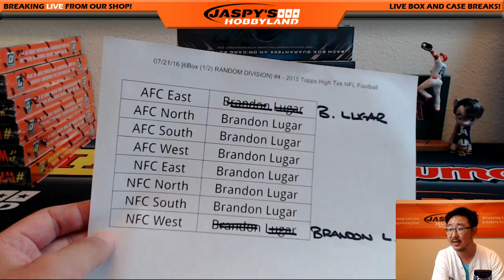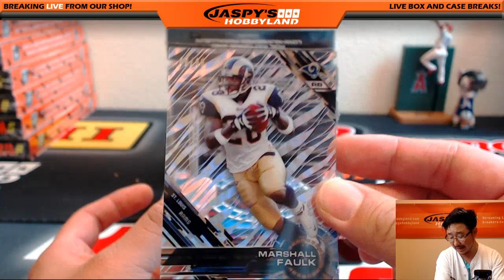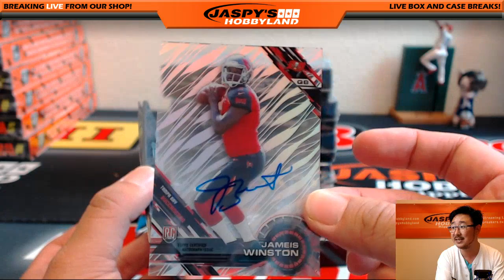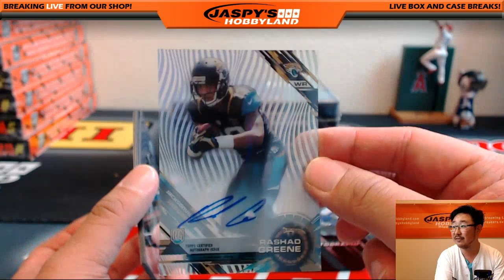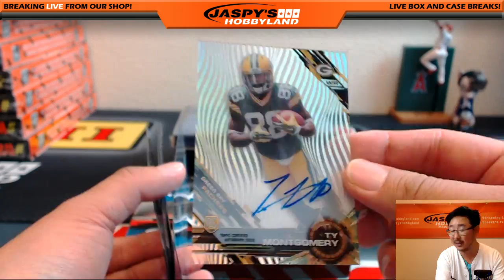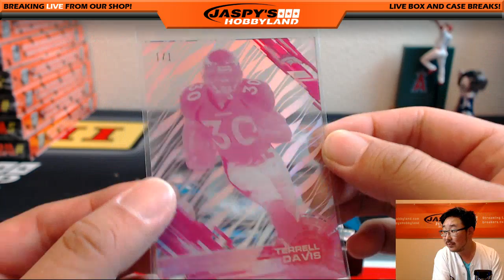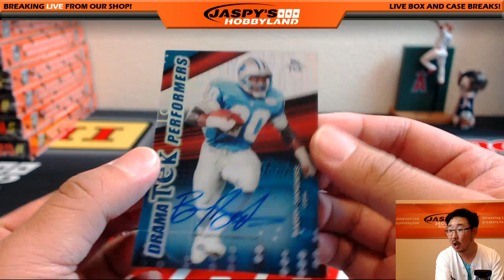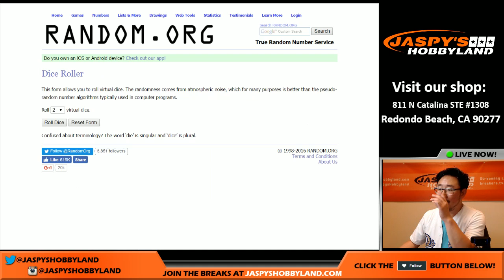07/21/16 [6Box (1/2) RANDOM DIVISION] #4 - 2015 Topps High Tek NFL Football